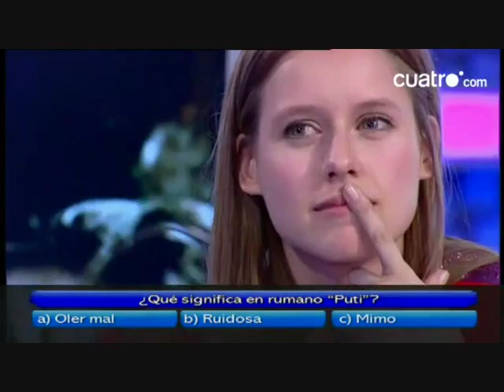Manuela Vellés en El Hormiguero (Parte 1)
La actriz Manuela Vellés visitó el plató de "El Hormiguero" para hablar sobre el reciente estreno de su última película, a las órdenes de Miguel Ángel Vivas. Y hasta cantó...